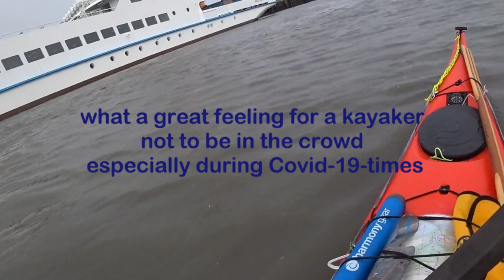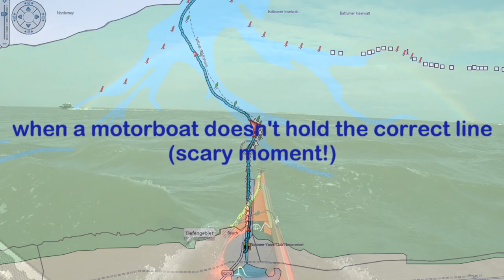Seakayaking Nessmersiel to Baltrum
Crossing the tideland between the Northern German coast and the East frisian islands with a sea kayak on October 4th, 2020. Taken route from Nessmersiel to the harbour of Baltrum.

Conditions:
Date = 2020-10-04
Departure at 10:59 CET
Arrival at 12:08
Distance = 5.8 km (3.63 miles, 3.13 nautic miles)
Time of high tide = 14:08 CET
Wind = 5-6 bft South

Equipment:
Boat = seak kayak Valley Nordkapp RM
Main paddle = greenland paddle Inuksuk from Kajaksport, Finland